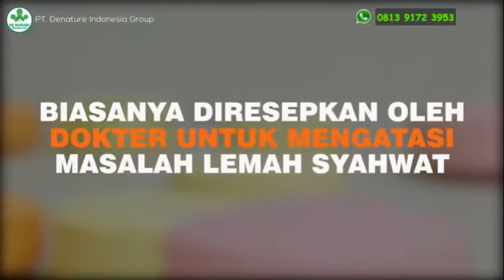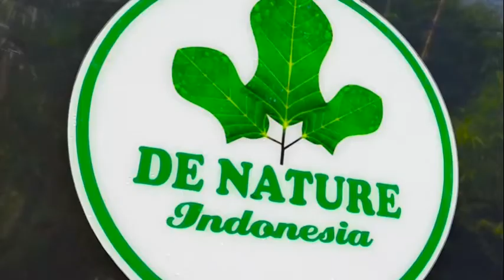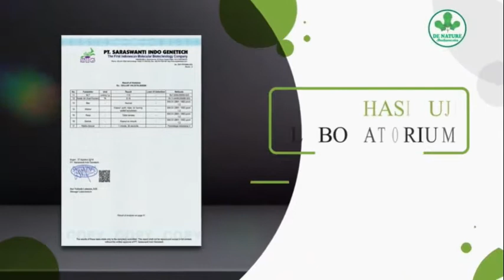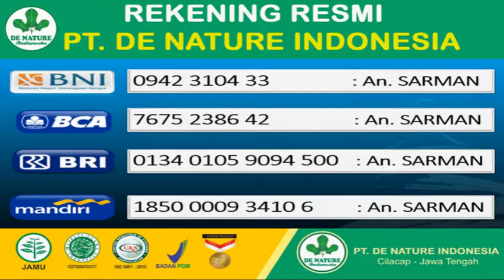OBAT GEJALA LEMAH SYAHWAT Cara Mengatasi Ejakulasi Dini Obat Ejakulasi Dini Paling Ampuh & Permanen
OBAT GEJALA LEMAH SYAHWAT Cara Mengatasi Ejakulasi Dini Obat Ejakulasi Dini Paling Ampuh & Permanen, Cara Mengatasi Ejakulasi Dini Secara Sederhana   Obat Ejakulasi Dini Paling Ampuh dan Permanen - Ejakulasi dini adalah suatu kondisi ketika seorang pria ejakulasi atau mengeluarkan sperma terlalu cepat saat melakukan hubungan seksual. Kondisi ini dapat mengakibatkan tidak tercapainya klimaks atau kepuasan seksual pada pasangan atau pada pria itu sendiri.

Tiap pria dipastikan pernah mengalami ejakulasi dini. Jika hal ini terjadi sesekali, tidak perlu dikhawatirkan. Namun Anda disarankan menemui dokter jika 50 persen hubungan seksual yang pernah Anda lakukan berakhir dengan ejakulasi dini.

Sebenarnya tidak ada patokan pasti soal durasi berhubungan seksual yang baik karena hal ini tergantung kepada kepuasan masing-masing pasangan. Sebuah penelitian pernah dilakukan terkait berapa lama hubungan seks sebaiknya berlangsung. Hasilnya, rata-rata waktu bagi pria untuk mencapai ejakulasi setelah melakukan penetrasi adalah sekitar lima setengah menit.

Penyebab Ejakulasi Dini
Ejakulasi dini dapat disebabkan oleh faktor psikologis dan fisik. Penyebab psikologis dari ejakulasi dini meliputi stres, depresi, atau rasa cemas. Sedangkan penyebab fisik dari ejakulasi dini dapat berupa:
-Gangguan hormon tiroid
-Gangguan prostat
-Gangguan refleks
-Gangguan hormon lainnya

Pengobatan Ejakulasi Dini
Dokter akan mencari tahu penyebab ejakulasi dini dengan memeriksa riwayat kesehatan pasien, termasuk kondisi psikologisnya. Jika tidak ditemukan masalah dari sisi psikologis pasien maka dokter akan melakukan pemeriksaan laboratorium seperti pemeriksaan darah dan tes urine.

Ada beberapa cara untuk menangani ejakulasi dini, antara lain dengan:
-Penanganan secara mandiri
-Menggunakan obat-obatan dari dokter
-Melakukan konseling ke psikiater bersama pasangan

Jika anda membutuhkan herbal stamina pria kami de nature indonesia menyediakan paket herbal stamina pria, yaitu herbal stamin dan cheng plus

Terimakasih
Semoga Bermanfaat